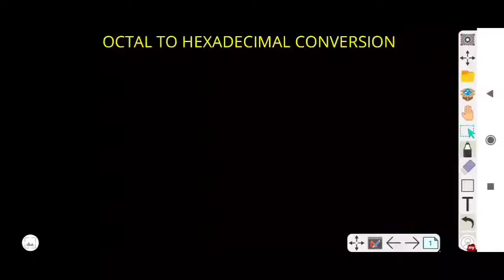OCTAL TO HEXADECIMAL AND HEXADECIMAL TO OCTAL CONVERSION IN HINDI